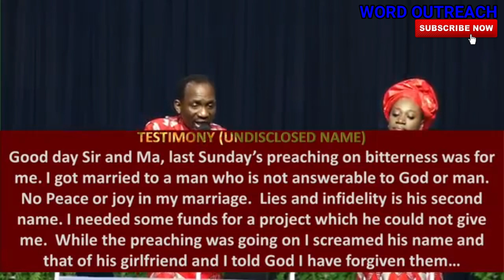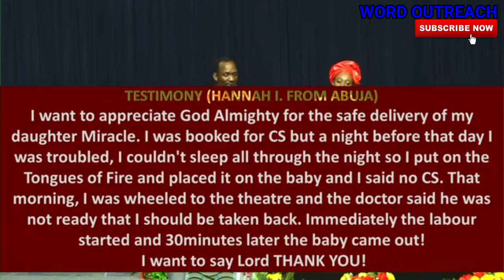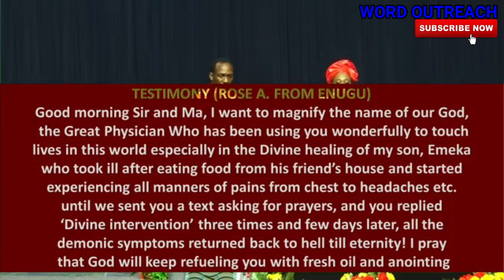TESTIMONIES AND PRAYERS 16.05.2020 | DR PASTOR PAUL ENENCHE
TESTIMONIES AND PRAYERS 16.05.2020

1) This video or audio has no negative impact on the original content
2) This video is for teaching purposes only
3) I only used bits and pieces of videos to help with the story where necessary.